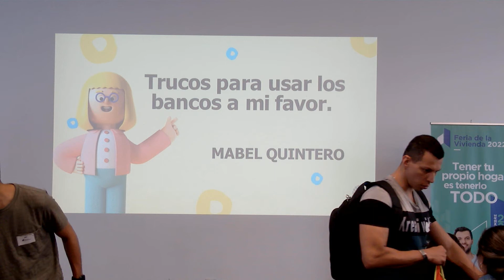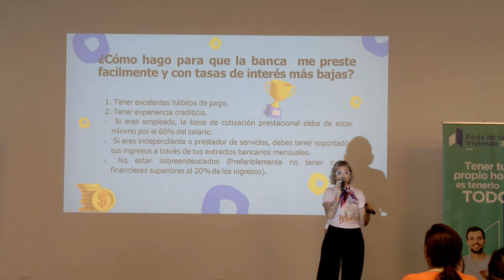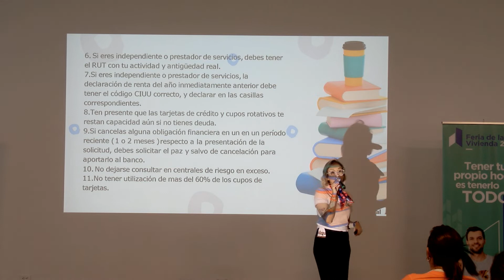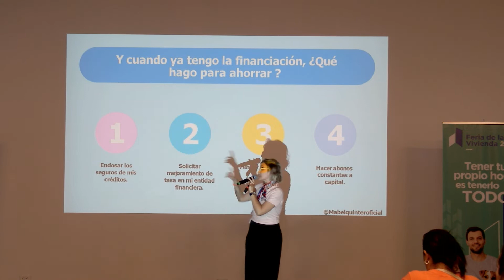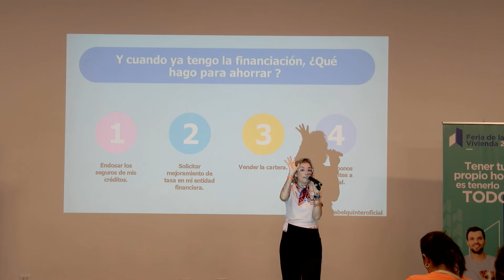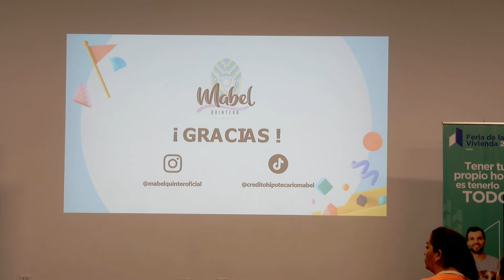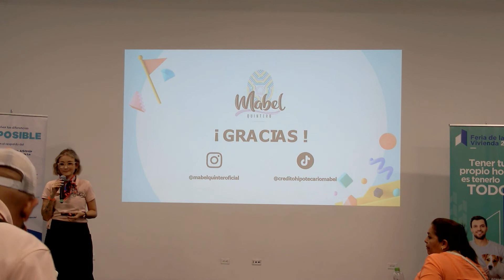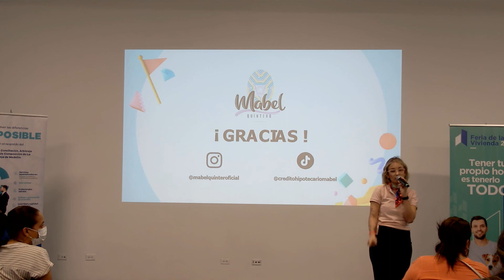¿Cómo usar los bancos a mi favor? - Mabel Quintero Giraldo